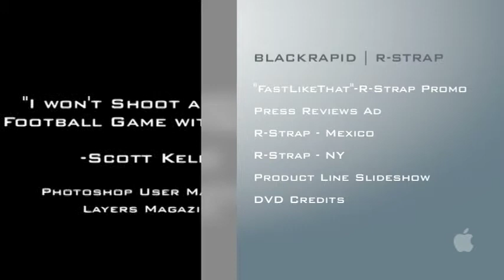VTS 01 0